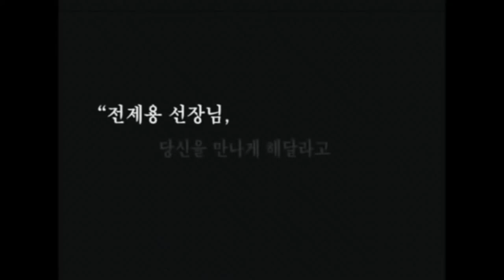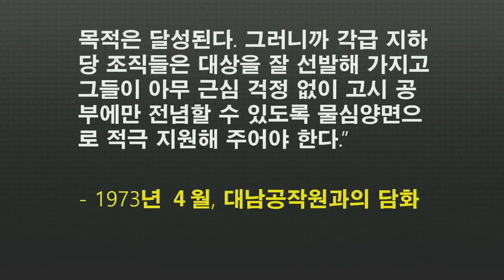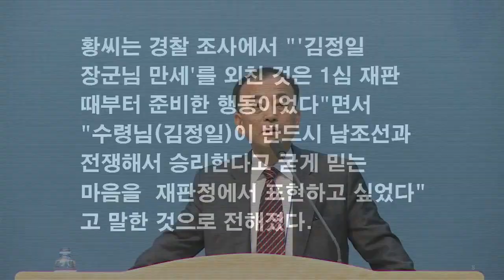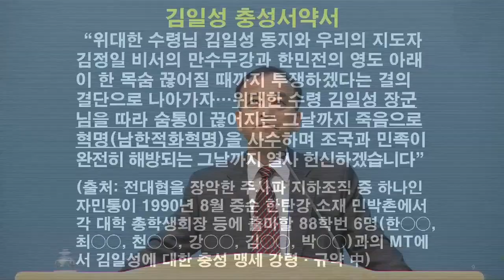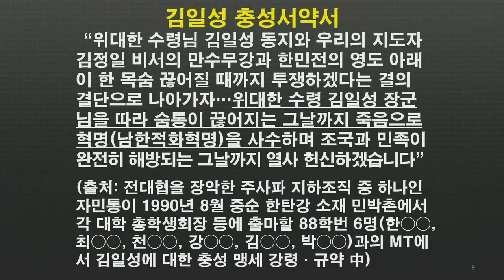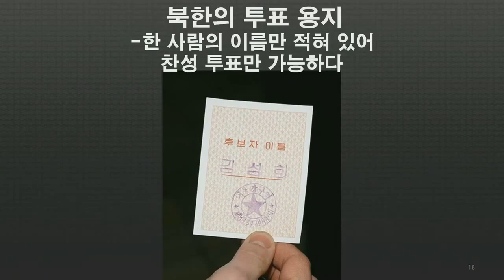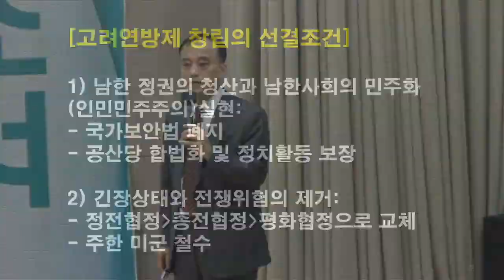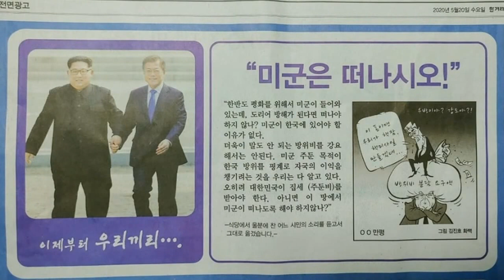둘째날 오후 - 국가금식기도대성회 (이용희 교수)